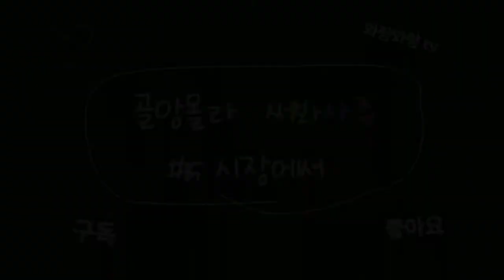제주어 배우기(골앙몰라 써봐사주)(자막 버전) #15 시장에서